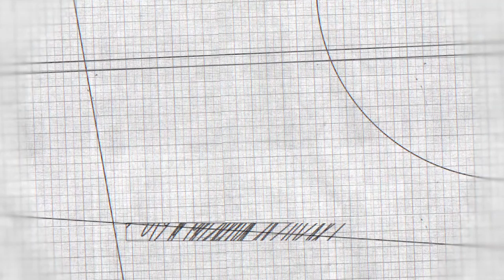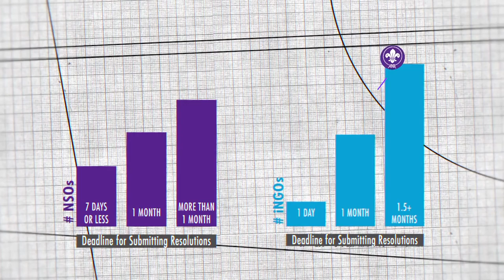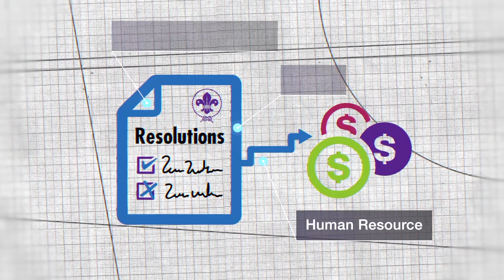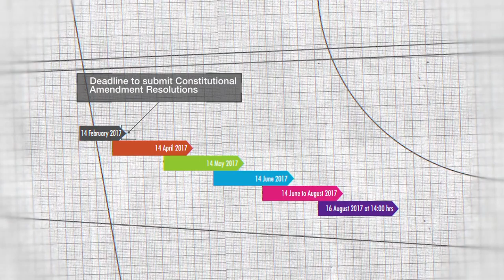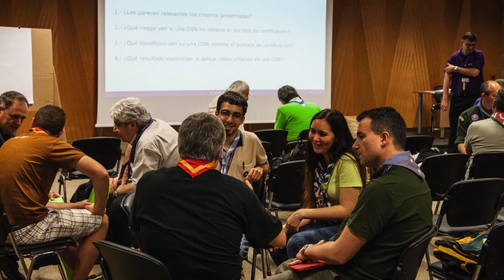Strengthened decision-making process ENGLISH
Calling all National Scout Organizations! You are invited to help in the implementation of a strengthened decision-making process for the World Organization of the Scout Movement by voting on the @41st World Scout Conference Rules of Procedure by 8 January 2017.